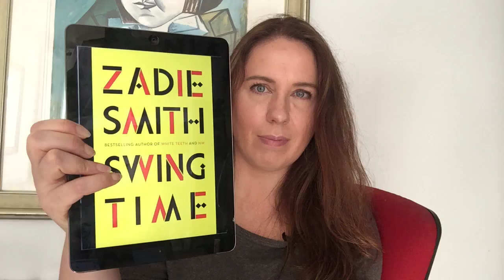Victoria's Book Review: Swing Time by Zadie Smith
My latest book review is on the much-anticipated Swing Time by Zadie Smith on race, identity and female friendships. I loved this book. It's long, but beautiful and rewarding.